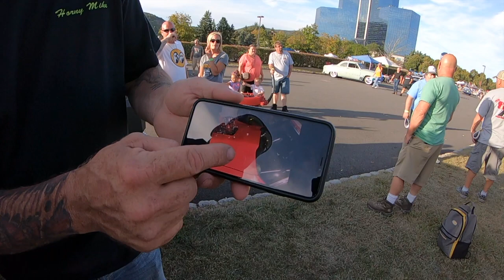INTERVIEWING COUNTING CARS HORNY MIKE AND RYAN!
INTERVIEWING COUNTING CARS HORNY MIKE AND RYAN! THESE ARE 2 COOL GUYS. THE CORVETTEBOYZ ALWAYS WATCHES THERE SHOW.